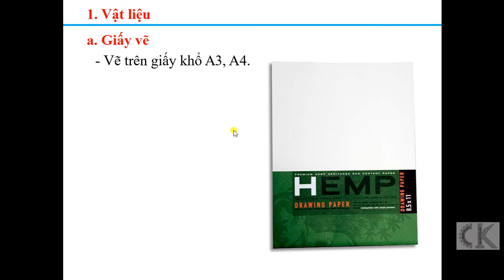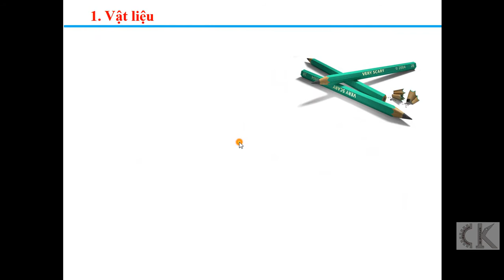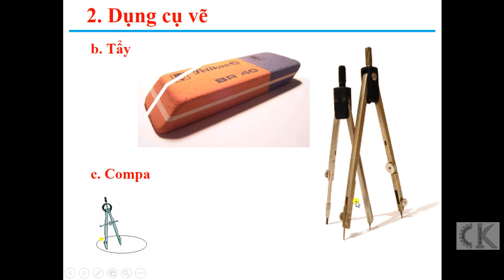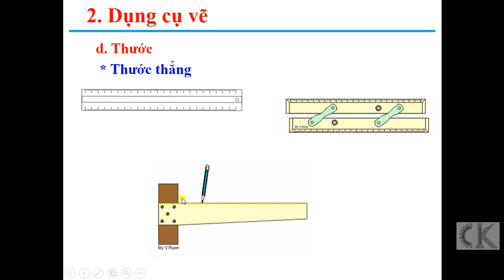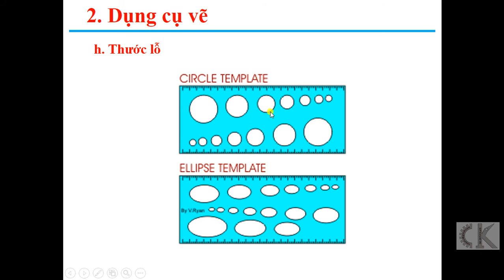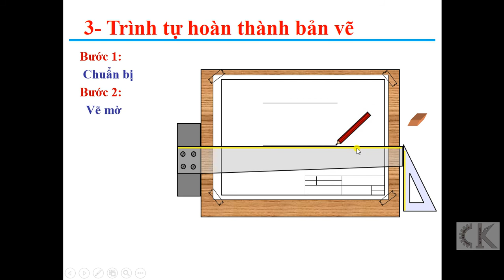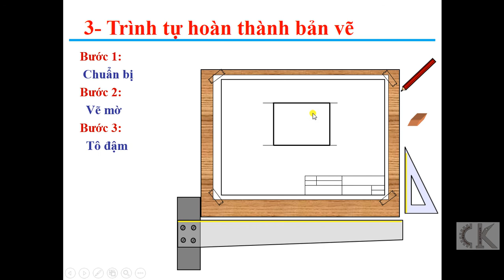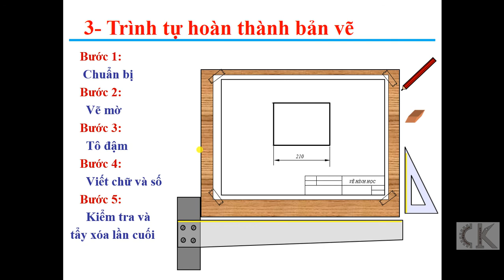VKT-CHƯƠNG 1-BÀI 1: KIẾN THỨC CƠ BẢN VỀ VKT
# Vẽ kỹ thuật